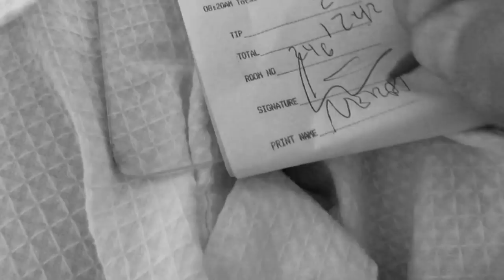the weekend in california by Casey Neistat